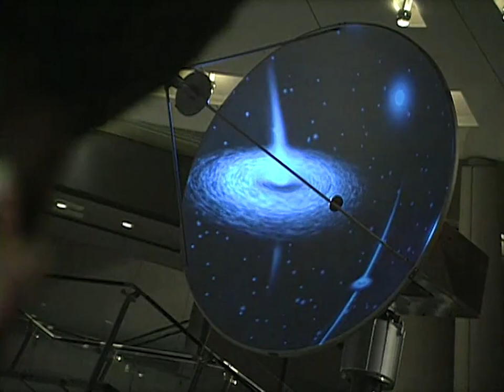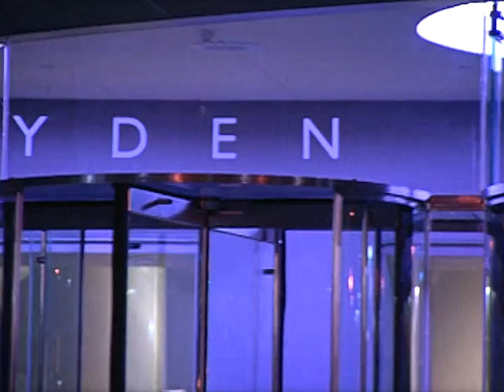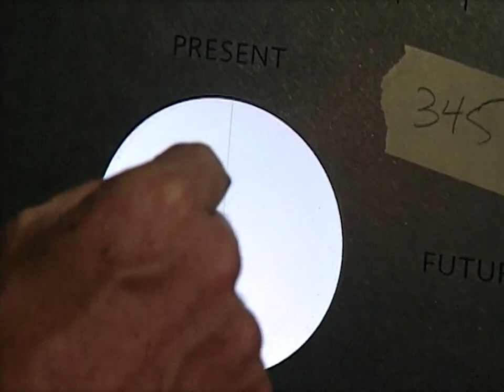Tour the Hayden Planetarium with Neil deGrasse Tyson and others (2000)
A look at the new Hayden Planetarium in New York City with American Museum of Natural History president Ellen Futter, architect James Polshek, astrophysicist Neil deGrasse Tyson, planetarium director Frederick P. Rose, and architecture critic for The New Yorker Paul Goldberger.